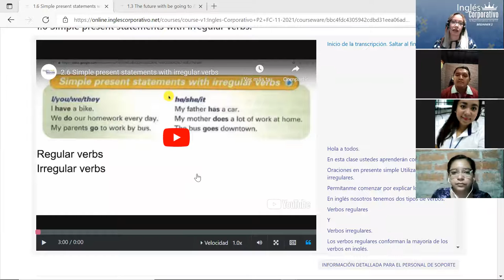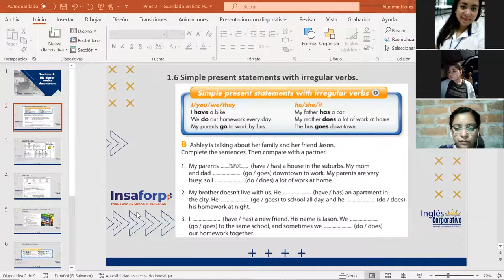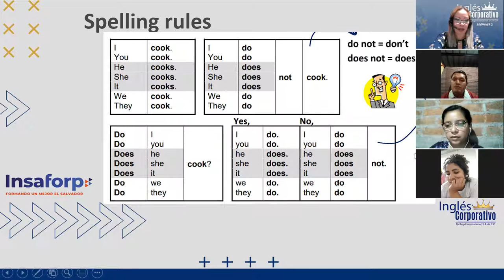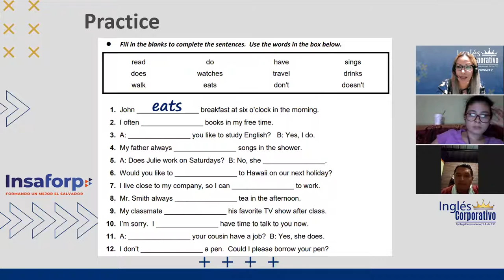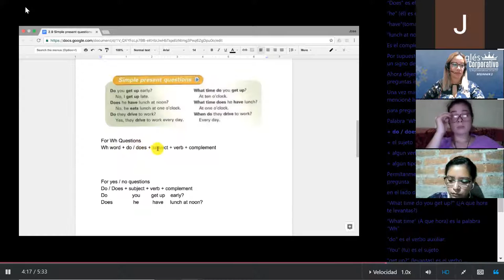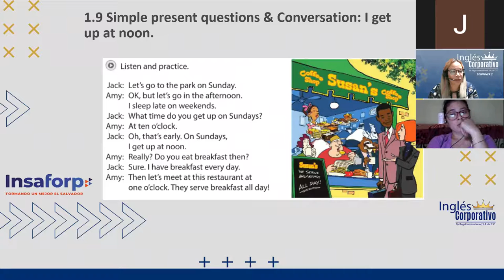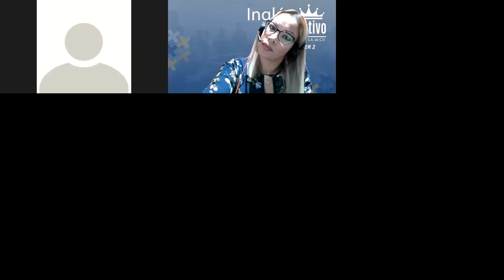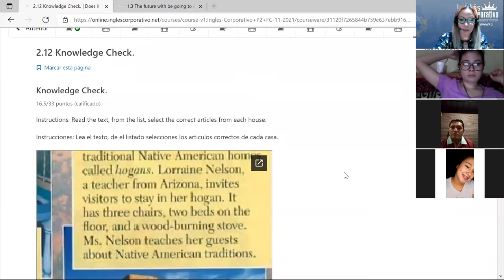Ingles Corporativo- Class 3 I get up at noon